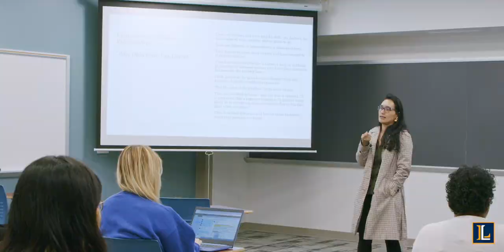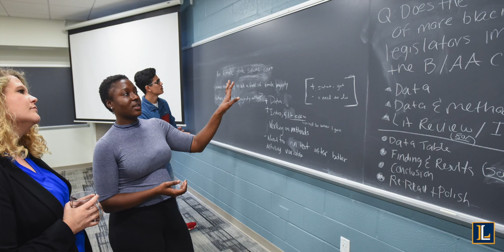Political Science Program | Lycoming College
Follow Lycoming College on social media!